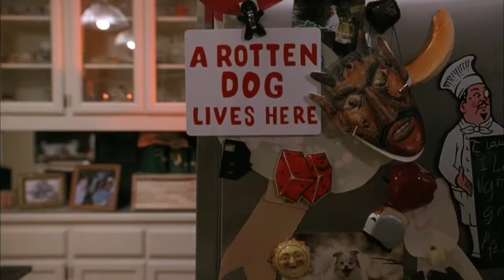Hocus Pocus 1993: Evil Master Funny Video Hd